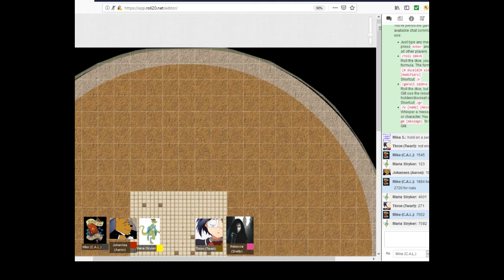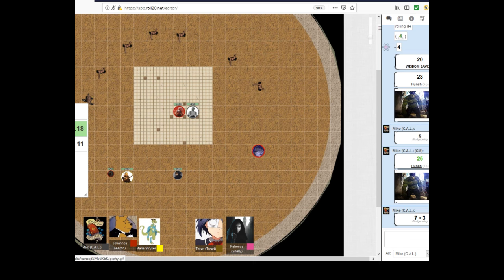C1S7 Strongest Under the Sky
Join us as we begin the tournament to decide the Strongest Under the Sky.